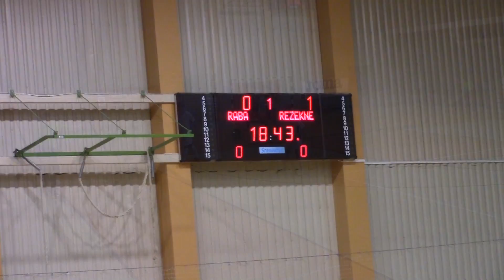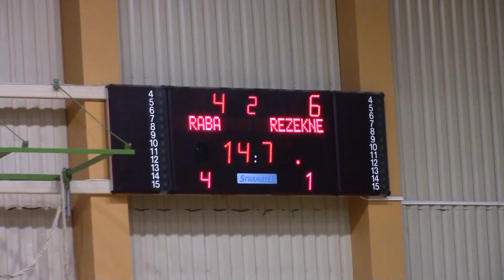FK RABA - TFK RĒZEKNE/TRANS SPEED [LTFA Latvijas Kausa izcīņa 2016 [Highlights]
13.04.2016. LTFA Latvijas Kausa izcīņas 1/2 fināls
FK RABA - TFK RĒZEKNE/TRANS SPEED 4:7